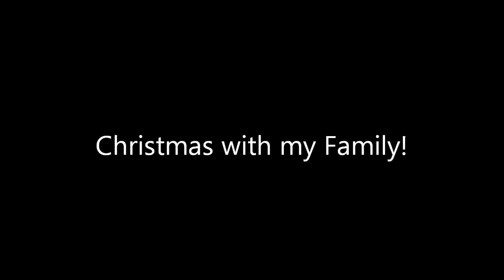Christmas 2013 with my family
Having fun with my wifes family on Christmas day. I love these people very much!